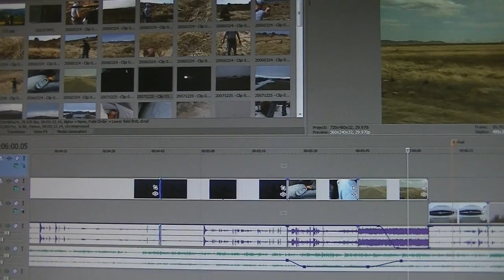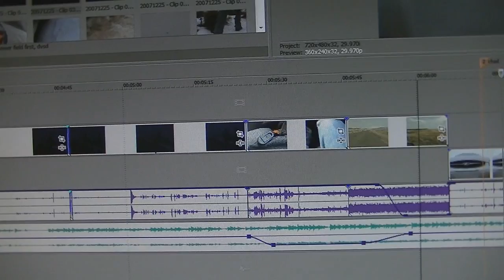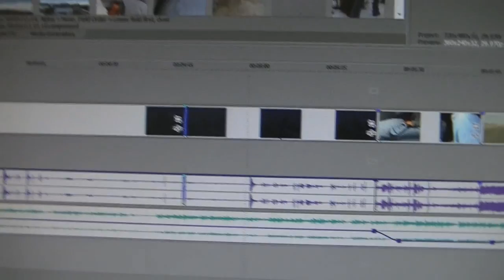Friendship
You're just going to have to watch.